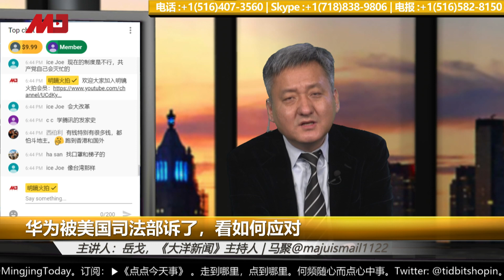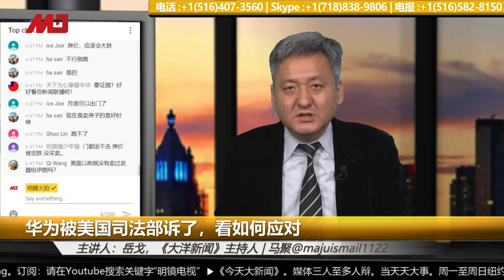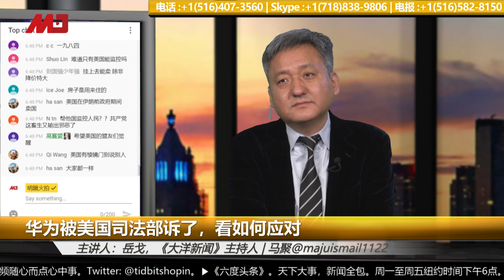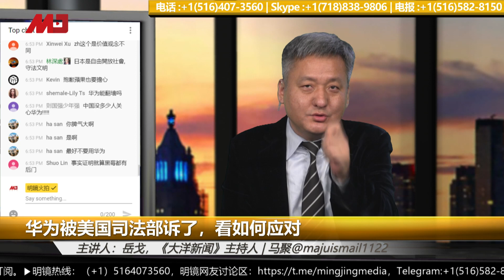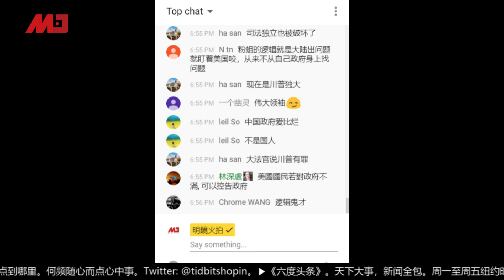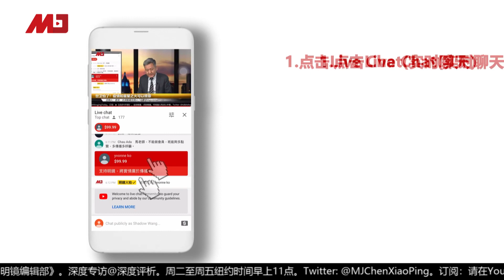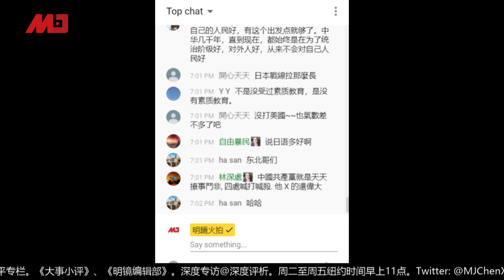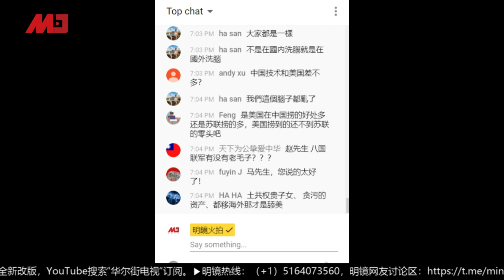美国司法部出招，华为又被诉 |《六度头条》精彩片段（20200214）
时间：美国东部时间2020年2月13日下午6点（北京时间2月14日早7点）

主讲人：岳戈，《大洋新闻》主持人 | 马聚@majuismail1122

更多新闻资讯来源：
明镜新闻网